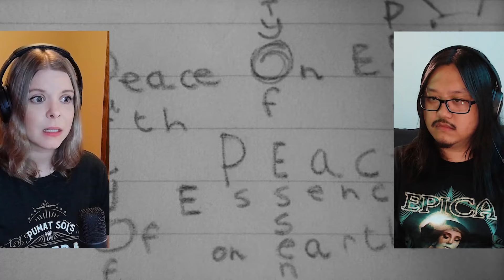Doctor Strangelove | Canadian First Time Watching | Movie Reaction | Movie Review | Movie Commentary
Simone & George are reacting to Doctor Strangelove for the first time! Canadians React!

00:00 - Intro
00:57 - Doctor Strangelove
30:25 - Discussion

Welcome to Cinebinge, we are watching Doctor Strangelove or How I Learned to Stop Worrying and Love the Bomb for the first time!